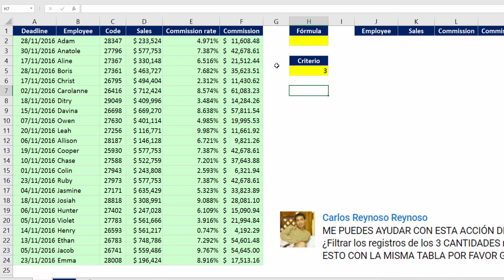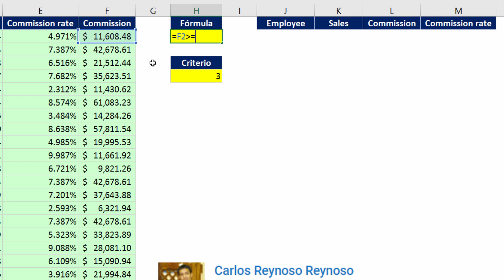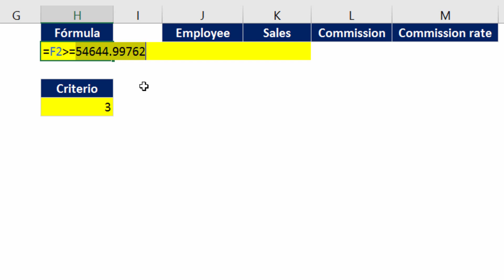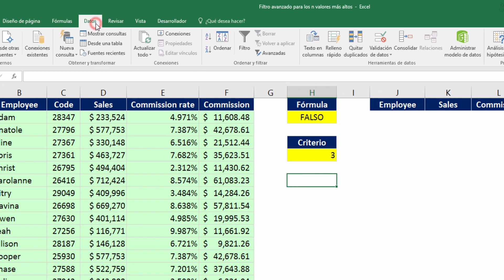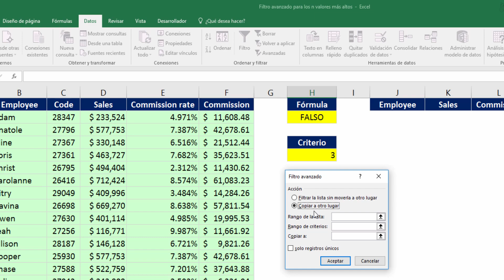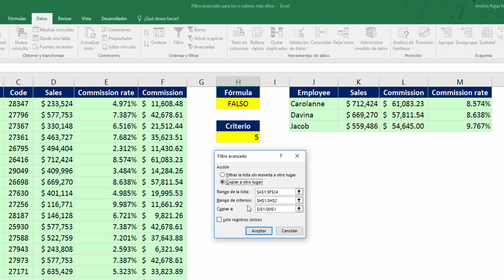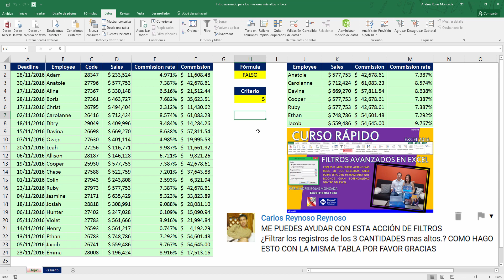Filtro avanzado para los n valores más altos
Las aplicaciones prácticas a la hora de ejecutar un Filtro avanzado, son casi innumerables si se tiene en cuenta que pueden usarse la mayoría de funciones de Excel como insumo para crear el Rango de criterios.

En esencia el Rango de criterios es lo más importante a la hora de ejecutar un Filtro avanzado. Dicho rango debe contener como mínimo un criterio para evaluar.

Para crear este rango, deben tenerse en cuenta cuatro parámetros fundamentales que son esenciales para que el filtro funcione correctamente.

Si enumeramos estos parámetros dentro de cada criterio creado, quedarían así:

1. Cada criterio siempre deberá apuntar a la(s) celda(s) del primer registro de la base de datos de manera relativa. Puede usarse un solo campo o columna de la tabla, o varios de ellos en un solo criterio.

2. El resultado que debe generar cada criterio dentro del Rango de criterios siempre deberá ser un valor booleano (falso o verdadero). Nota: utilice operadores de comparación.

3. Si usa referencias de celda que estén por fuera de la tabla de datos susceptible de ser filtrada, estas referencias deberán especificarse de manera absoluta.

4. Si necesita utilizar un rango de celdas que se encuentren al interior de la tabla de datos susceptible de ser filtrada, estas también deberán pasarse dentro del criterio de manera absoluta.

Si logra cumplir estos cuatro parámetros cabalmente no tendrá problemas a la hora de aplicar y ejecutar un Filtro avanzado desde cualquier fuente de datos.

No obstante, si utiliza funciones de Excel que retornen directamente un resultado booleano al evaluar una o varias celdas del primer registro de la fuente de datos, solo deberá cumplir el primer parámetro especificado anteriormente.

Como siempre, si quieres descargar el Libro de trabajo de Excel, lo puedes hacer desde mi blog

Un fuerte abrazo amigos.

¡ Saludos !